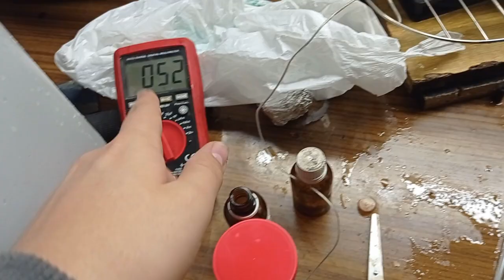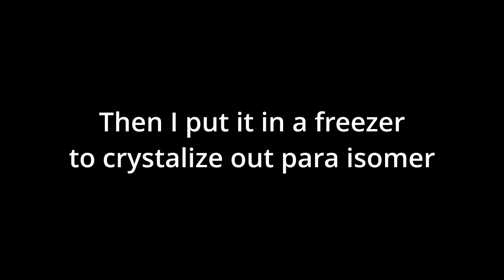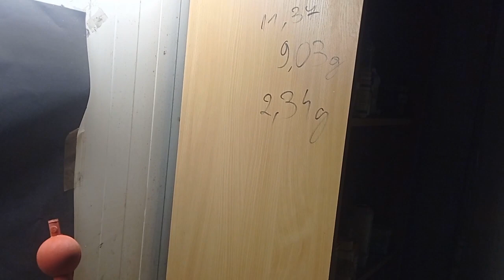Another attempt to make nitrotoluene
Dont be me
use gloves